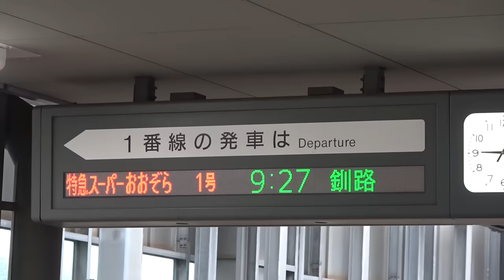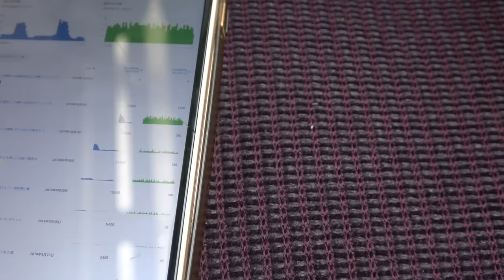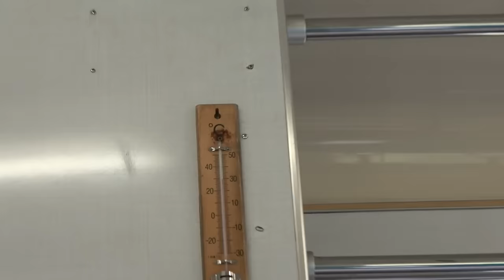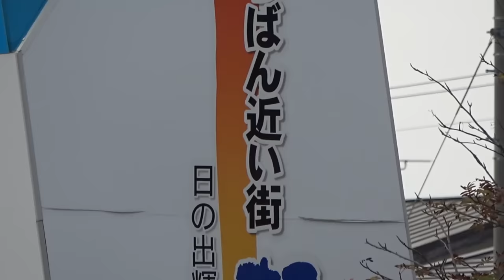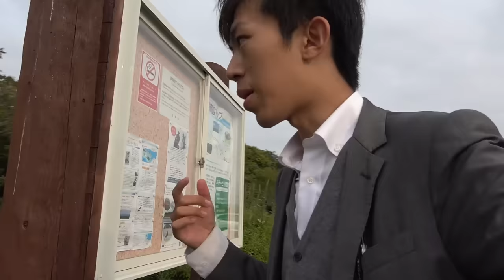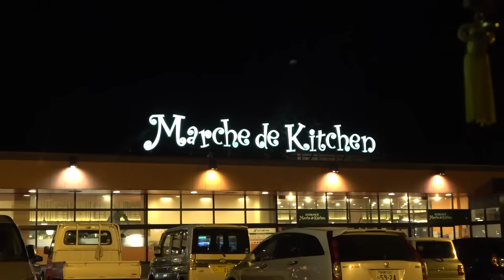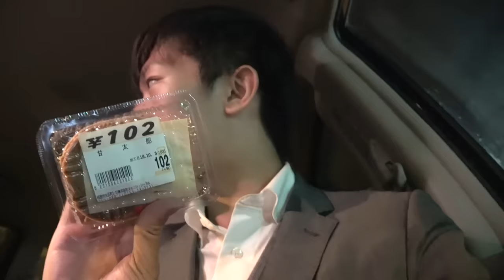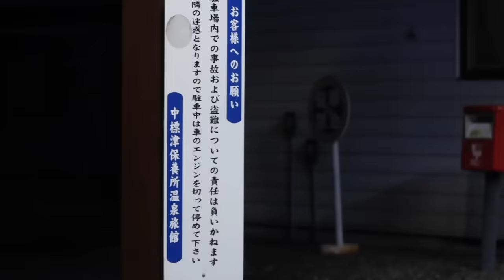(76)【第５５日】さいはての地 根室で野生動物を見る《夏休み日本一周の旅 西帯広駅→根室駅》10/3-101